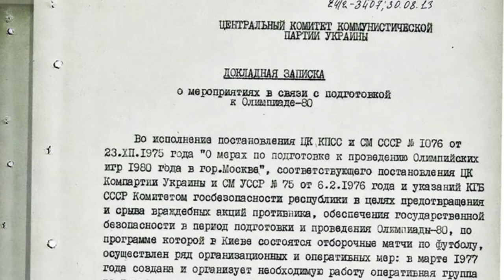Александр Маслов - Посвящение Киевскому КСП (Харьков, 1979)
Александр Маслов:
Посвящение Киевскому КСП

Волнами плывёт ковыль,
свод небесный чист и светел,
солнце золотую пыль
горстью бросило на ветер.

Взгляд в степных просторах тонет,
и, не зная слова "плеть",
ходят в травах вольны кони,
гривы стелят по земле.

У степной ночи в ладони
среди звёзд легко уснуть...
Просыпались в стойлах кони -
вправо, влево не шагнуть.

Освещал хомут и вожжи электрический огонь.
- Как же вас смогли стреножить?
- Был средь нас троянский конь...

Натирают спину седла,
режут губы удила,
лихо хлещет кнут весёлый...
Вот такие, брат, дела.

Харьков, 1979

Эта песня также планировалась быть включённой вместе с другими несколькими песнями Александра Маслова во второе дополненное издание сборника "Есть магнитофон системы "Яуза"". Вот тут я выложил аудиозаписи его песен:

Автор видеоклипа Алексей Уклеин.